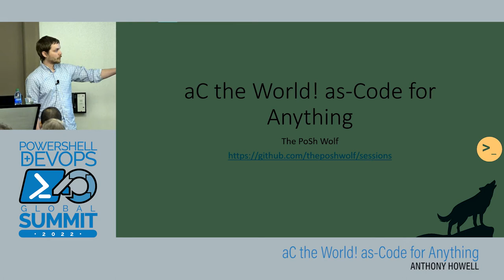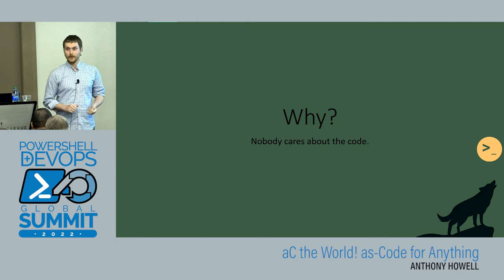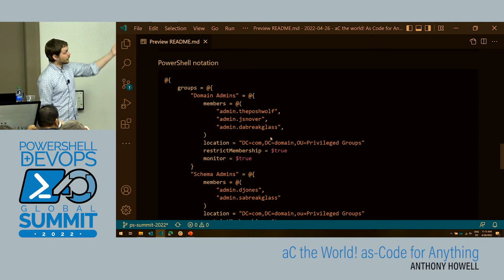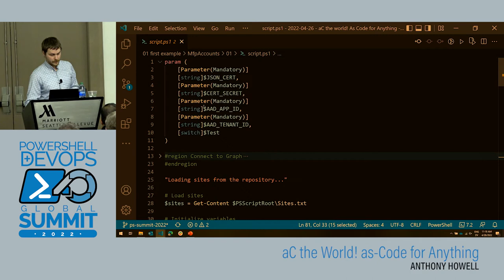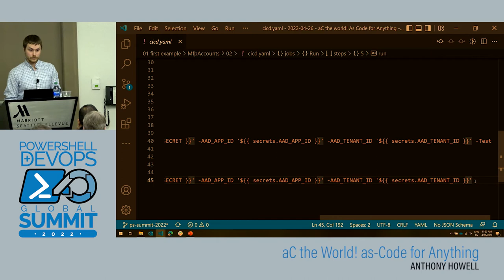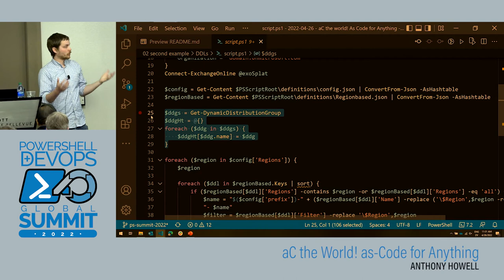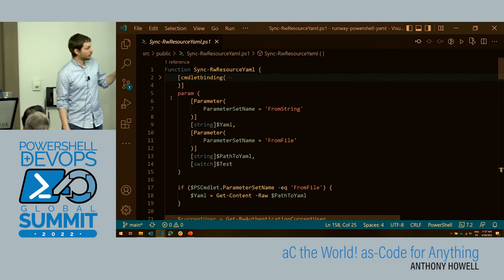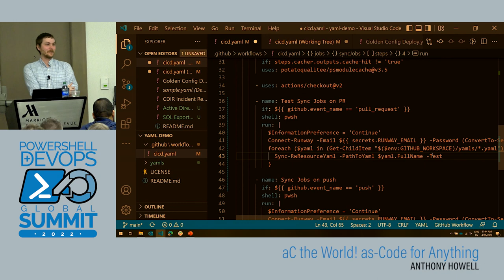aC the world! as-Code for anything by Anthony Howell